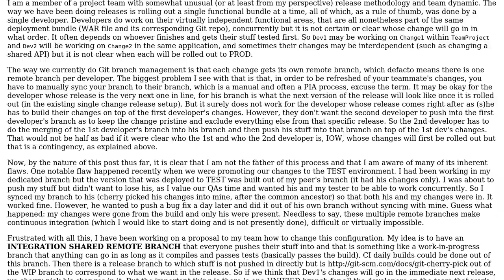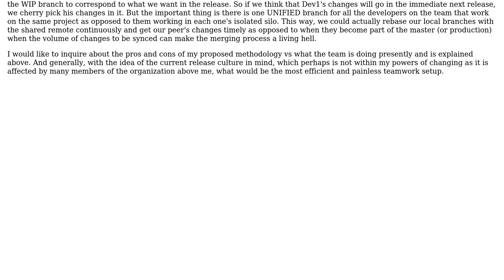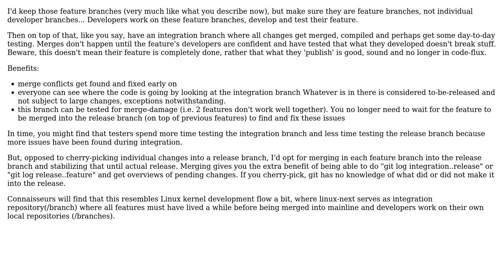Software Engineering: How to organize remote Git branches when team does single change releases?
With thanks & praise to God, and with thanks to the many people who have made this project possible! You are responsible for your own actions.